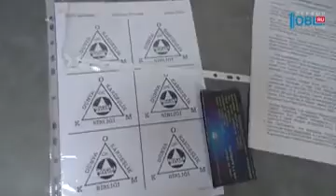Происшествия дня 08.09.2017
В Златоусте прогремел взрыв на одном из предприятий. Жители города в ужасе. Столб черного дыма и пламя было видно с любого конца Златоуста, так что о происшествии мгновенно узнали все жители.

А как вести себя во время пожара на практике объяснили снежинским школьникам. Бойцы МЧС провели учения. Датчики сработали в одном из компьютерных классов, вот только дым был создан искусственно. Пожарные оттачивали навыки скоростного реагирования.

Сотрудники ФСБ обнародовали кадры, снятые в офисе подозрительной религиозной организации. В РПЦ ее считают опасным культом. Ведь членов организации призывают к самоубийству. Сотрудники Федеральной службы безопасности выяснили: один из представителей культа действует в Миассе. Причем миссионерской деятельностью он занимался, не имея на это права.